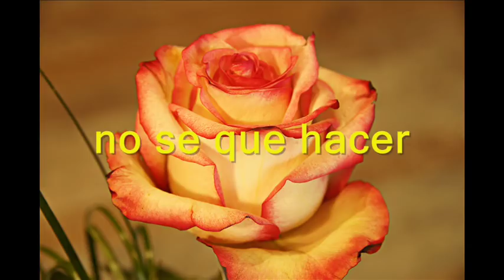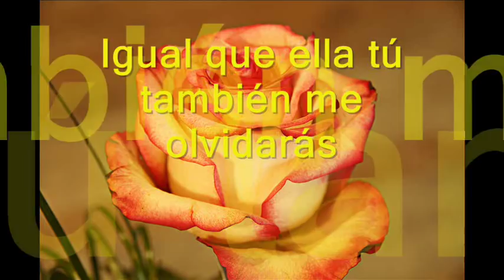Y si te quiero Los Carlos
Desde aquí te puedo ver
Bonita, callada y con ansias de querer
Ahora ya no se que hacer
Si besarte o dejarte o ya no volverte a ver.

Y si te quiero y me enamoro
Cierro tus ojos y te digo que te adoro
Y si me quieres y me besas
Y me ilusionas y me llenas de promesas

Y cuando pasen las noches y los días
Y ya no encuentres a mi lado la alegría
Entonces tú te marcharás me engañarás
Igual que ella tú también me olvidarás

Y entonces ya, ya no se que hacer
Si besarte o ya no volverte a ver